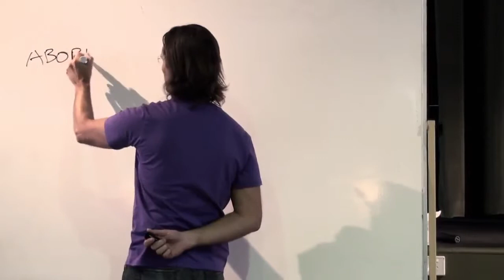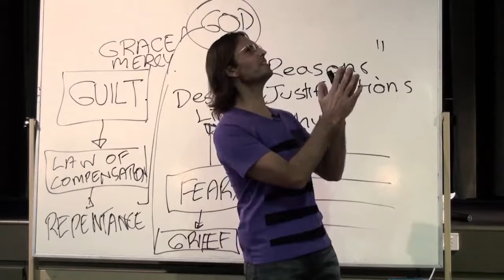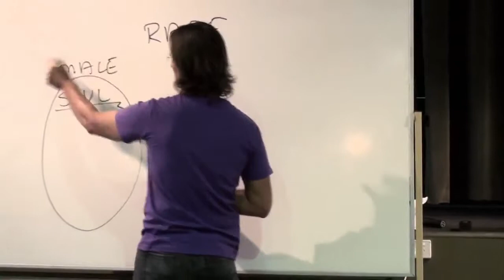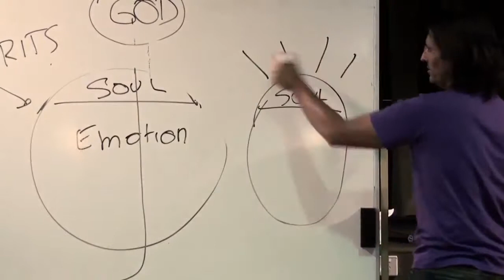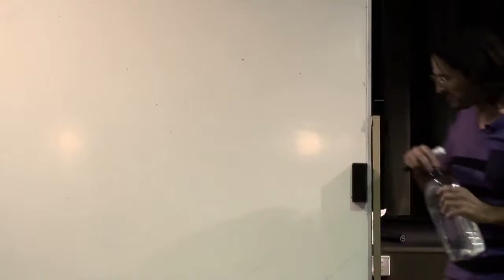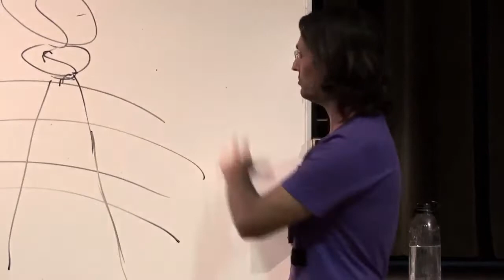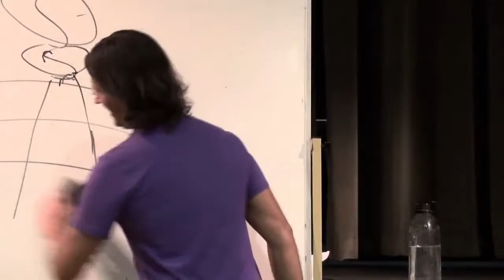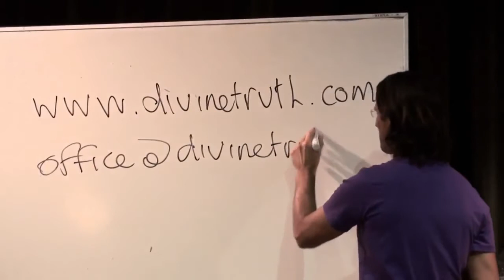SECRETS OF THE UNIVERSE PART 4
QHHT
energy healing
Reiki
sound healing
the shift
Jesus
metaphysics
universe
God
universal laws
law of attraction
Karma
Hypnosis
hypnotist
channeling
Spirit
demons
Religion
Religious
dimension
dimensions
HELL
Heaven
Angles
Walk Ins
Spirit attachment
Practitioner
Higherself
Aliens
Extraterrestrial
UFO
Gay
Homosexual
Transgender
Transsexual
Drag queen
LGBT
LGBTQI
Jehovah's Witness
THE EVENT